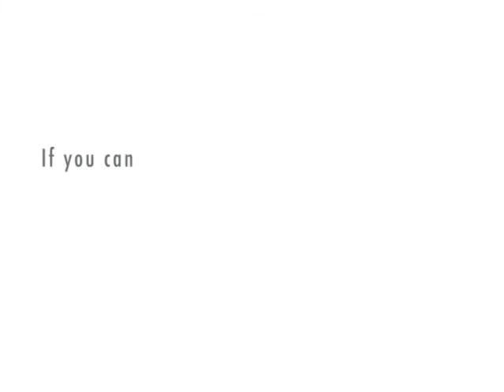guess what im saying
guess corectly and get a free sub